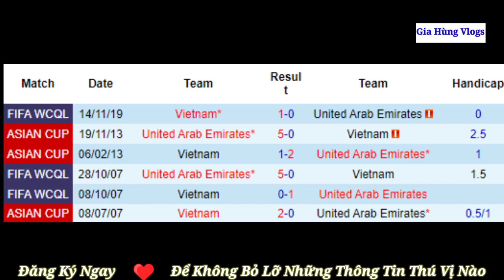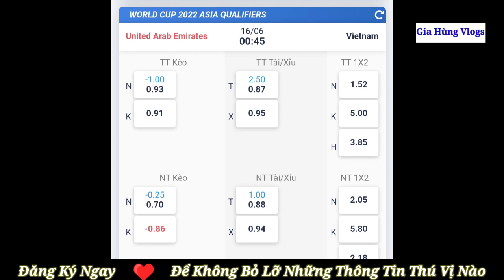Nhận Định Soi Kèo: Việt Nam vs UAE 23h45 - 15/6 Vòng loại World Cup 2022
HOT# Nếu Kèo Nhà Cái Có Biến Động Lớn Về Tỷ Lệ Kèo . Mình Sẽ Cập Nhật Lại Chính Xác Vào Tuỳ Từng Thời Điểm . Theo kinh Nghiệm, Nên Theo Nhà Cái thì Xác Xuất Cao Hơn Nhiều. Anh Em nào có ý kiến hay muốn thảo luận thì hãy để lại Bình Luận bên dưới. Mình sẽ cố gắng trả lời nhanh nhất có thể.

***Nhận Định Soi Kèo Việt Nam vs UAE ( Vòng Loại World Cup 2022 và Thông tin Đội hình VN ra sân :
Thời Gian : 23h45 ngày 15/6
Địa Điểm : SVĐ Dubai

***Soi kèo Tỷ Lệ Châu Á : Lúc 17h00 -14/6
HT        : UAE Chấp 1t lựa 92
Tài Xỉu : 2t5 lựa

Dự Đoán Tỷ Số : 1-1

Đội hình dự kiến Việt nam vs UAE

Việt Nam: Tấn Trường; Ngọc Hải, Tiến Dũng, Duy Mạnh; Trọng Hoàng, Hoàng Đức, Xuân Trường, Văn Thanh; Quang Hải, Tiến Linh, Văn Đức.

UAE: Ali Khaseif; Walid Abbas, Shaheen, Khamis; Ali Salmin, Ramadan, Canedo, Fabio Lima; Khalfan Mubarak, Al Ahbabi, Ali Mabkhout.